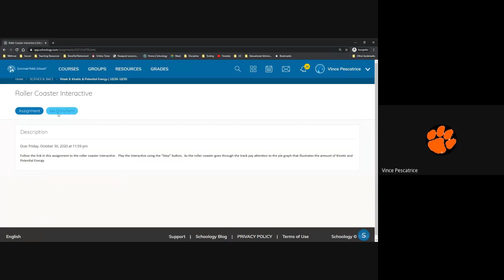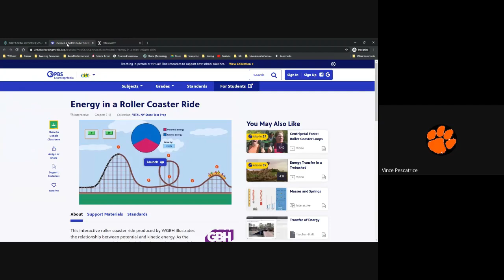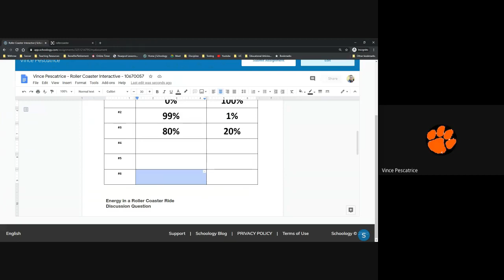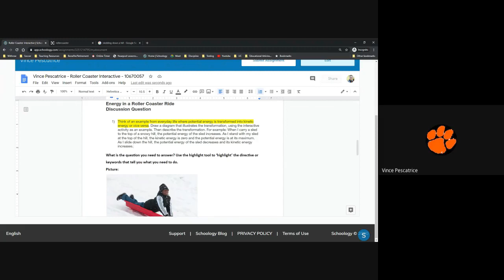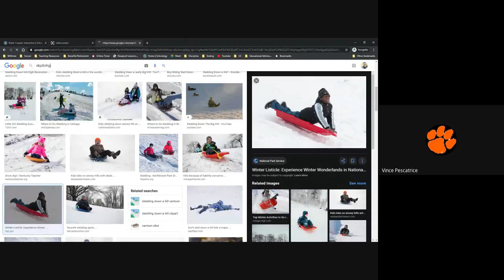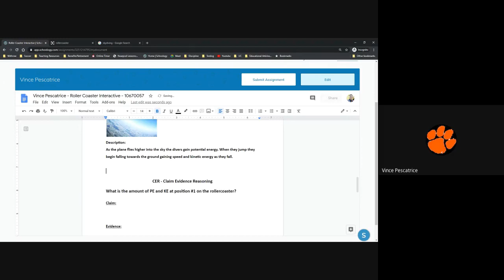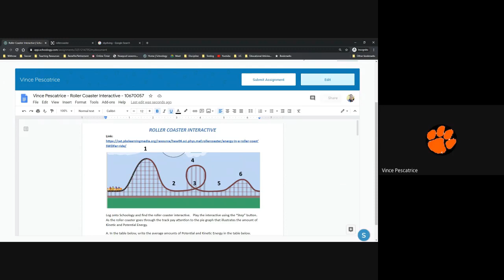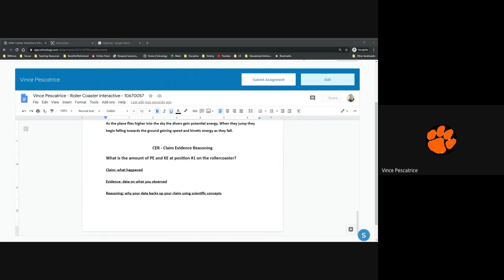Rollercoaster Interactive Walkthrough 10/28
Rollercoaster Interactive assignment walkthrough. When finished submit on schoology